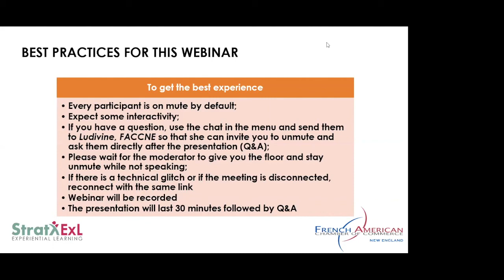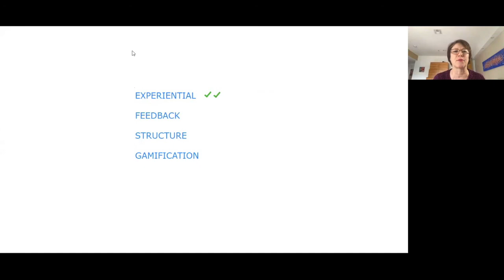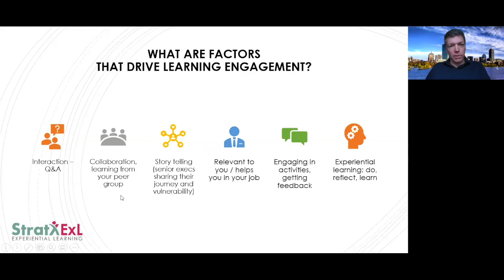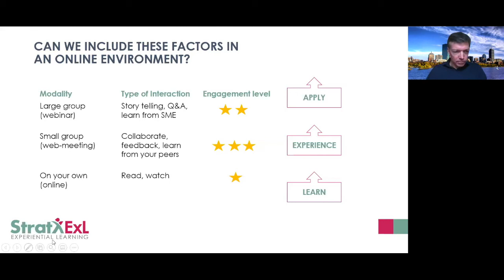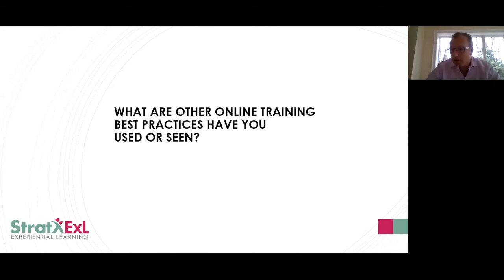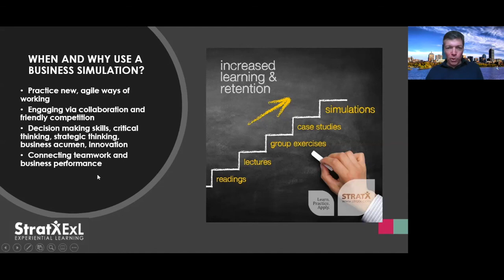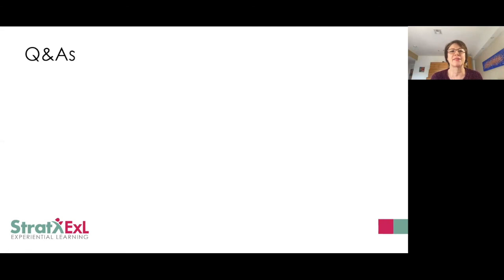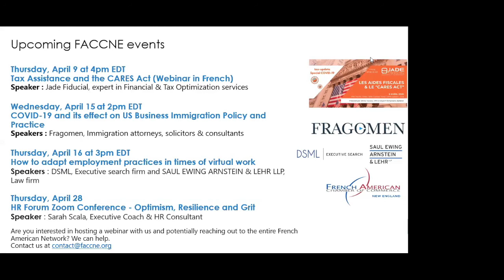Webinar Talent Development: How to create engaging learning experiences online?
When you create e-learning experiences that connect your learners with your online content, learning becomes simple, natural, and effortless. And it sticks.
Our expert, Philippe Latapie, Managing Director at StratX International, specialized in Experiential Learning is covering on this webinar the following topics:

- What are factors that drive learning engagement?
- How can they be included in an online environment?
- How to address the needs of senior level audiences?
- Key components of an effective online learning journey
- Supporting technologies
- Sharing success stories

More information about our speaker :
Philippe Latapie, Managing Director at StratX International,
FACCNE Board Member